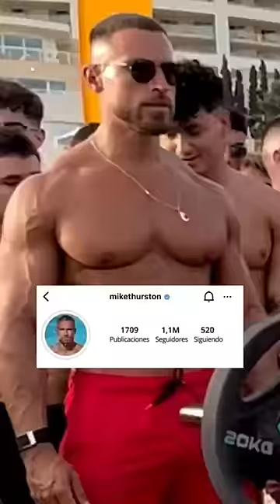Gigante VS press de banca gigante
Colocamos una banca en la hermosa playa y desafiamos a las personas a una competición de fuerza.

La apuesta es alta, ¡la persona que haga más press de barra ganará 100 dólares en efectivo!

¿Quién demostrará ser el más fuerte en esta batalla en la arena? ¿Quién conquistará la banca de press y se llevará el premio a casa?

Si te apasiona el mundo de la fuerza, la competencia y la diversión en la playa, este video es perfecto para ti.

Y recuerda, en Browney en Español, te traigo contenido emocionante y entretenido de manera regular, por lo que te invito a suscribirte para no perderte ni un solo desafío épico como este.

Pinned Comment
¿Te atreverías? Dime tu opinión en los comentarios. 👇

*Make sure to check this out:
Sigue mis redes en inglés:
Hola, soy Browney. Bienvenidos a mi nuevo canal en español.
Me considero un apasionado del fitness y del entrenamiento funcional, pero también soy un chico común y corriente al que le gusta divertirse.
Por eso pensé: ¿por qué no hacer del fitness algo divertido?
En este canal encontrarán toda clase de retos divertidos y descabellados, dentro y fuera del gimnasio.
Confío en que mantenernos motivados es la mejor manera de lograr nuestros objetivos deportivos para sentirnos mejor.
Aquí jamás se aburrirán de entrenar.
En mis videos encontrarán desde dominadas sin manos o consumir 20.000 calorías en un día hasta transformaciones increíbles, consejos nutricionales y un vistazo a los mejores gimnasios caseros… Y esto es solo una pequeña muestra de lo que tengo para ustedes.
Sin más que decir… ¡Vamos a entrenar!